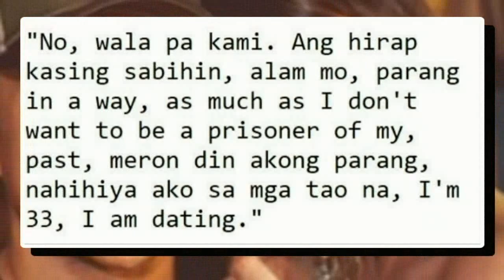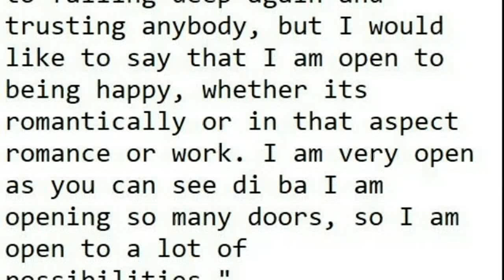BEA ALONZO MAY MGA BAGONG REBELASYON TUNGKOL SA KANYANG BUHAY PAG-IBIG AT PAG-AASAWA! ALAMIN NA!